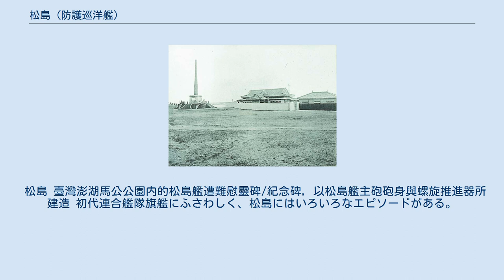松島 (防護巡洋艦)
松島（まつしま）は日清戦争及び日露戦争で活躍した日本海軍の防護巡洋艦である。
1892年4月5日、竣工し第一種に編入。
1898年3月21日、二等巡洋艦に類別された。
 清国が保有していた戦艦「鎮遠」と「定遠」の2隻に対抗する軍艦として建造された、松島型（三景艦）のネームシップ。
日清戦争時の連合艦隊旗艦である。
同型艦は厳島、橋立。
 明治維新後の混乱の時期を過ぎると、世界的な帝国主義の波の中で、日本は国土防衛と海外進出のために朝鮮半島を生命線とする国家戦略を立てていた。
これに対立するのが歴史的に朝鮮の宗主国をもって任じていた清国であり、次第に日清両国の衝突は避けられないものと認識されるようになった。
 1885年に清国北洋艦隊が就役させた定遠、鎮遠の定遠級戦艦2隻は日本海軍にとって大きな脅威となった。
定遠級（基準排水量7,220t、主砲30.5cm連装砲を2基4門、舷側装甲最大厚305mm）は日本海軍はもちろん、列強海軍が東アジアに配備していたどの大型艦をも凌駕する巨艦であった。
 定遠級戦艦に対抗するため、より口径の大きい32cm(38口径)単装砲（カネー砲）を装備して建造されたのが松島型防護巡洋艦、いわゆる「三景艦」である。
松島は後部甲板、他2隻は前部甲板に据え付けられた。
 建造に際して設計技師士官エミール・ベルタンはフランス海軍の防護巡洋艦のように中口径砲を多数装備し、機関出力に優れる高速型の巡洋艦を提案した。
しかし、日本海軍は機関出力や装甲を切り詰めてでも32cm砲を装備することにこだわり、当時の日本の港湾施設では4,000t台の艦艇が運用しうる上限の大きさであったこともあって、本艦は巡洋艦級の船体に比して大きすぎる32cm砲を搭載する艦艇となった。
そのために32cm砲砲塔を首尾線方向から左右に旋回すれば砲身の重みで艦が傾斜して計算通りの仰角が取ることが出来ず、発射すれば反動で姿勢が変化し進路にまで影響を及ぼすという欠陥があった。
 32cm砲の操作は技術的に未熟な日本海軍にとって難しく、故障が頻発し戦力化するには時間を要した。
また、黄海海戦では、松島が発射した32cm砲弾は4発、他の三景艦も厳島が5発、橋立が4発だけである。
鹵獲した鎮遠の検分では、32cm砲弾の直撃破孔が1つあったとされるが、命中弾はなかったとする説もあり、32cm砲が実戦で威力を発揮することはなかった。
 1894年9月17日15時30分、黄海海戦において左舷4番12cm砲郭に鎮遠の30.5cm砲弾が命中、装薬が誘爆して大破し、57名が戦死した。
 日露戦争では、哨戒と掃海活動に従事した。
 1908年（明治41年）4月30日、海軍兵学校第35期卒業生の少尉候補生による遠洋航海で寄港した台湾馬公で爆沈した。
殉職者は乗組員370名中207名。
慰霊碑が馬公、殉難者之碑が佐世保市内にある。
この時、僚艦橋立に乗組んでいた永野修身大尉（当時）が真っ先に短艇を指揮して救援に向かったという話がある。
 松島 臺灣澎湖馬公公園内的松島艦遭難慰靈碑/紀念碑，以松島艦主砲砲身與螺旋推進器所建造 初代連合艦隊旗艦にふさわしく、松島にはいろいろなエピソードがある。